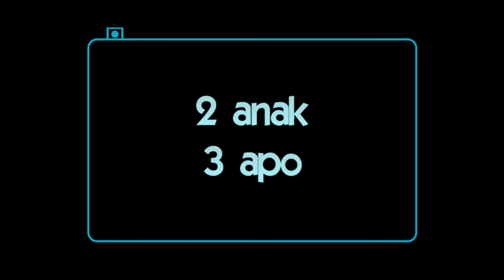ISLA fam AVP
Isla AVP during Magpily 2018 reunion